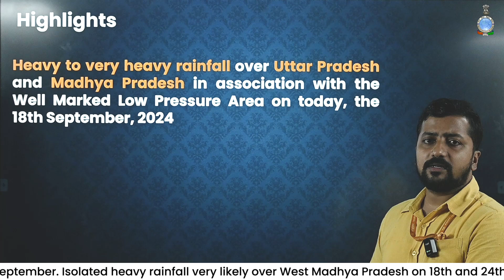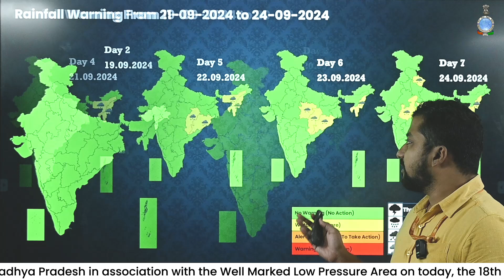Heavy to very heavy rainfall over Uttar Pradesh and Madhya Pradesh on today